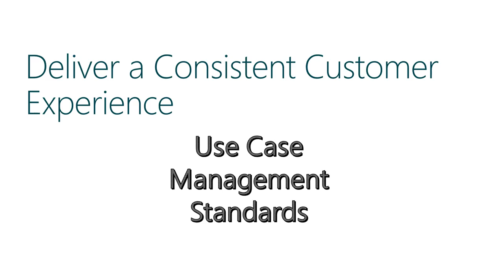9 Deliver a consistent customer experience